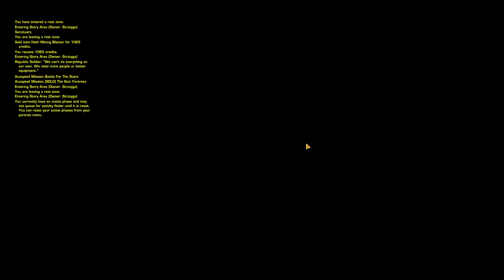SWTOR Sith Sorcerer: KOTFE: Odesen Storyline: The Star Fortress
0:00 Battle for the Stars
 2:29 Speak to lieutenant Marklo
3:41 (Solo) The Star Fortress
 3:42 Complete (Solo) The star Fortress
4:07 The Star Fortress
 4:08 Use the navicomputer to select a destination
 4:55 Exit the shuttle
 5:16 Find a turbolift to the upper decks
 5:53 Find the turbolift to the lower decks
 11:44 Descent to the skytrooper production floor
 12:24 Defeat the skytrooper praetorian
 12:46 Find the turbolift exit to this level
 18:11 Enter the Ephemeris data center
 18:32 Defeeat Ephemeris
 20:38 Wait for Theron to slice a lift